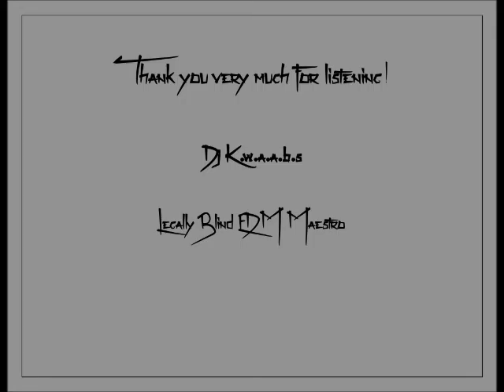Love is legally blind 010 by dj k.w.a.a.b.s (Legally blind EDM maestro)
The hottest electronic dance music (EDM) in the world!